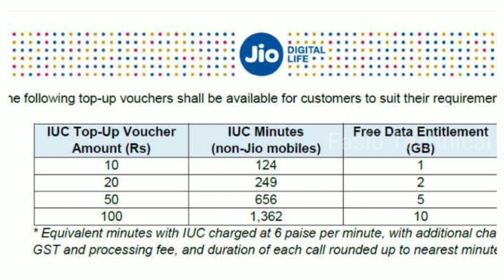Jio latest updates | IUC Charge |Malayalam | Faslu Keralite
Jio Latest Updates video